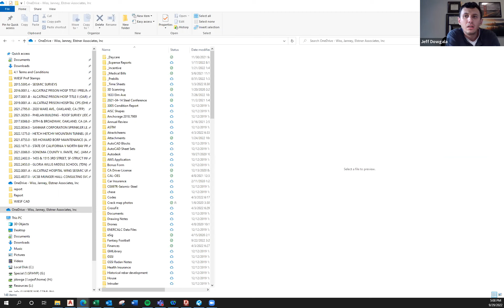2022_0929_ERHMAClandusesubcommittee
East Richmond Heights Municipal Advisory Council Land Use Subcommittee Meeting 9.29.22